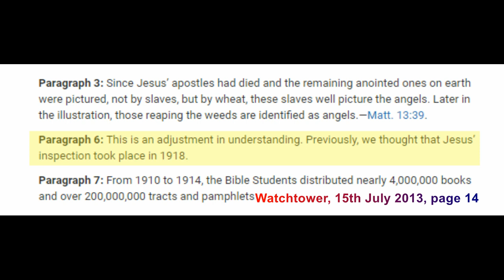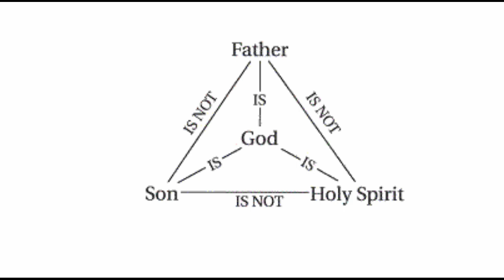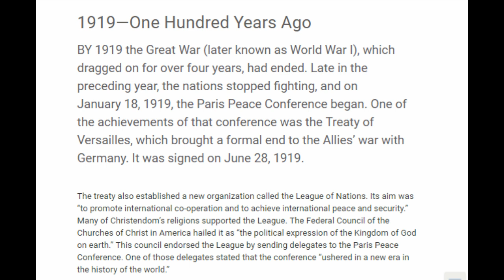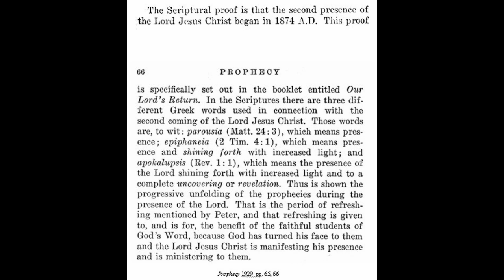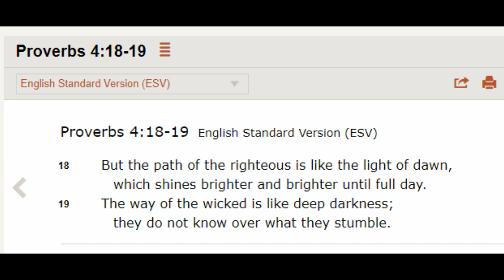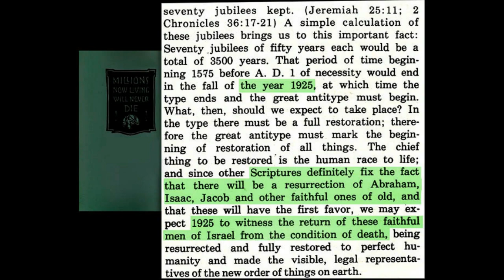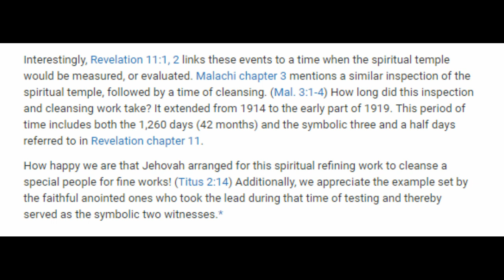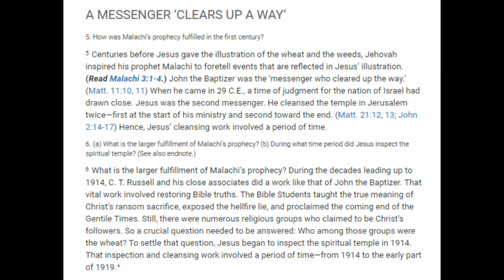Debating (ilfracombe) Jehovah's Witnesses 134: The ilfracombe Kingdom Hall